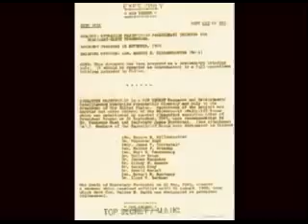Secret of Space Nasa 's biggest secret p2